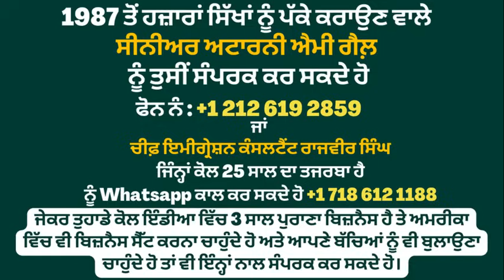ਸ਼ੁਭ ਕਰਨ ਦੀ ਮੌਤ ਦੀ ਕਮੇਟੀ ਕਰੇਗੀ ਜਾਂਚ,ਸੁਪਰੀਮ ਕੋਰਟ ਨੇ ਹਰਿਆਣਾ ਸਰਕਾਰ ਦੀ ਪਟੀਸ਼ਨ ਕੀਤੀ ਰੱਦ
ਮਹਿਲਾ ਡਾਕਟਰ ਨਾਲ ਹੋਈ ਹੈਵਾਨੀਅਤ ਦੇ ਵਿਰੋਧ ਵਿੱਚ, ਦੇਸ਼ ਭਰ ਦੇ ਡਾਕਟਰ ਸੜਕਾਂ ਤੇ ਉਤਰੇ
ਸੁਪਰੀਮ ਕੋਰਟ ਵੱਲੋਂ ਸ਼ੰਬੂ ਬਾਰਡਰ ਅੰਸ਼ਿਕ ਤੌਰ ਤੇ ਖੋਲਣ ਦਾ ਹੁਕਮ,
ਸਾਢੇ ਤਿੰਨ ਲੱਖ ਰੁਪਏ ਦੀ ਰਿਸ਼ਵਤ ਲੈਣ ਦੇ ਦੋਸ਼ ਤਹਿਤ, ਬਾਬਾ ਫਰੀਦ ਮੈਡੀਕਲ ਯੂਨੀਵਰਸਿਟੀ ਦੇ ਦੋ ਪ੍ਰੋਫੈਸਰ ਹਿਮਾਚਲ ਪ੍ਰਦੇਸ਼ ਗ੍ਰਿਫਤਾਰ,
ਮੁੱਖ ਮੰਤਰੀ ਪੰਜਾਬ ਦੇ ਨਾਨਕਾ ਘਰ ਨੂੰ ਵੀ ਚੋਰਾਂ ਨੇ ਨਹੀਂ ਬਖਸ਼ਿਆ#shmadan